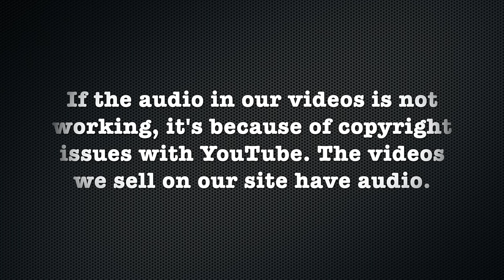Alyxis LV - Pt 1: Long Bland Hair to Short Pixie (Free Video)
Description:
Alyxis wants a fresh start with her hair and goes from a long bland hairstyle to a cute pixie. Alyxis saying holy shit is a good way to describe this video.

Bob to Undercut Bob
Undercut Bob to Pixie

Details:
Year: 2016
Hair Color: Brunette
Cuts: Long to Bob, Bob to Undercut Bob, Undercut Bob to Pixie
Dye: No
Shampoo: Yes
Cameras: 2 (front/rear) HD
Stylist/Barber: Female
Format: mp4
Runtime: 47 minutes 47 seconds